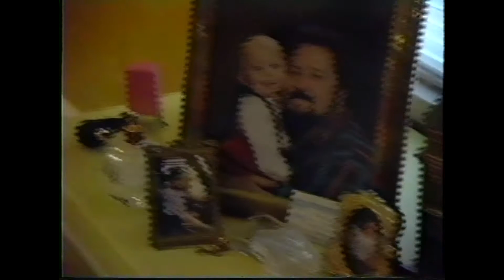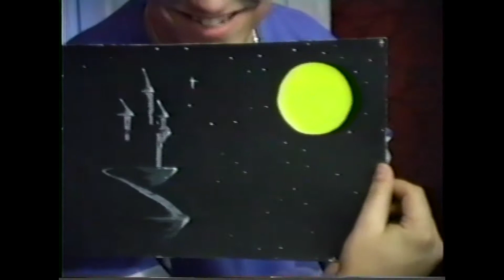Benny Home Video mp4 06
Home Video 1993 06